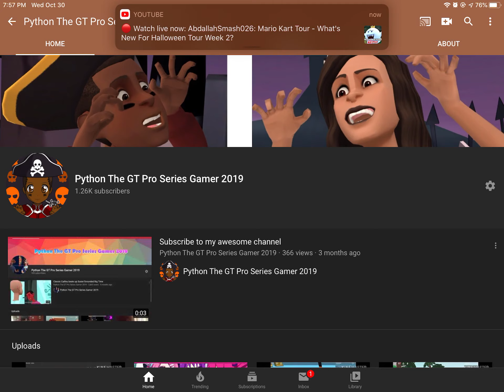I am still close to reaching 1.3k Subscribers